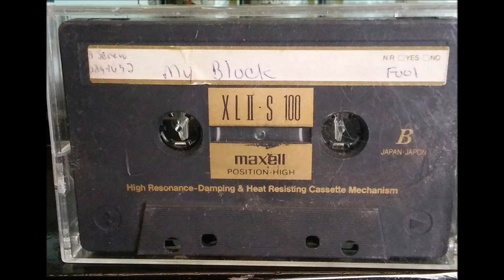DJ Screw - My Block 1995 [CD 1 & 2]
My Block 1995 - Chapter 222